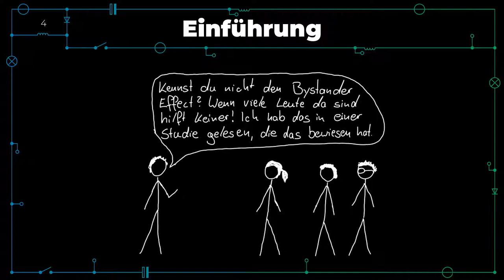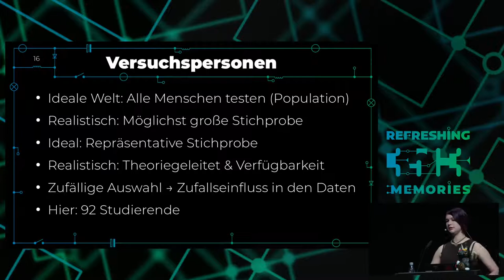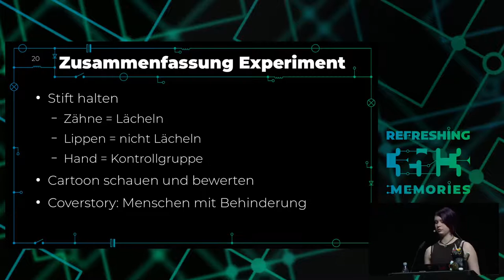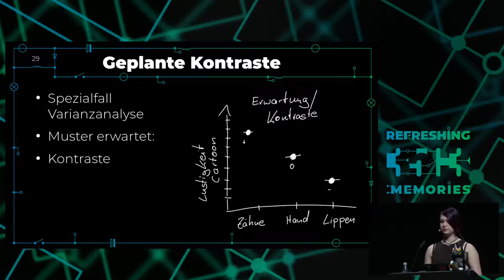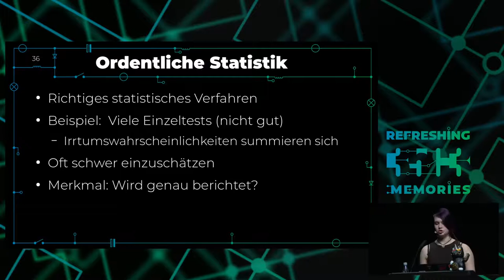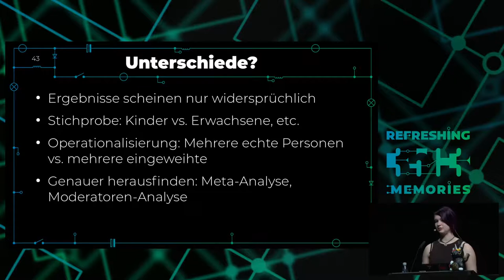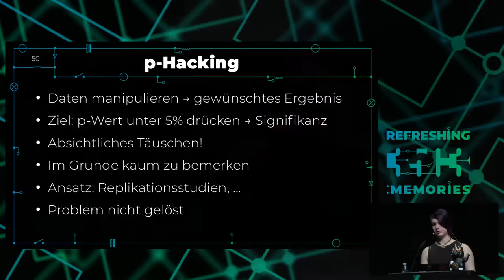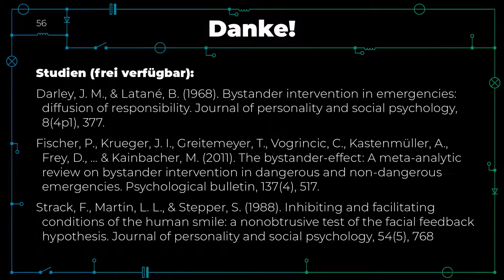35C3 - Die dreckige Empirie - traduction française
Kann man empirischen Studien trauen?

Kann man empirischen Studien trauen oder nicht? Wie kann ich gute Studien von schlechten unterscheiden? Und was mache ich, wenn es zu einem Thema Studien mit gegensätzlichen Befunden gibt? Der Vortrag soll helfen, Antworten auf diese Fragen zu finden und empirische Studien besser zu verstehen.

Empirischen Studien begegnet man nicht nur in Vorlesungen und Laboren, auch in den Nachrichten und in Diskussionen werden sie zitiert und oft als unumstößliche Wahrheit dargestellt. Andererseits gibt es ein großes Misstrauen gegenüber diesen Studien. Den Satz „Traue keiner Statistik die du nicht selbst gefälscht hast“ hat wohl jeder schon gehört und beim Congress im letzten Jahr hieß es mit Verweis auf psychologische und sozialwissenschaftliche Methoden „Science is broken“. Aber entspricht das wirklich der Wahrheit? Der Vortrag beschäftigt sich mit der Frage, was die Denkweise hinter empirischen Studien ist und wie man sie besser verstehen kann. Dabei sollen sowohl Grundlagen wie Wahrscheinlichkeiten, verschiedene statistische Testverfahren und Metaanlysen als auch Probleme wie p-Hacking und die Replikationskrise angesprochen werden. Ziel des Vortrags ist es, den Zuhörer*innen einen Eindruck davon zu vermitteln, was empirische Studien aussagen können und was nicht. Dabei liegt besonderes Augenmerk auf der Frage, ob und welchen empirischen Studien man trauen kann. Man benötigt keine Vorkenntnisse zum verfolgen des Vortrages. Als Beispiele werden aktuelle und klassische Studien aus der Psychologie benutzt.

Aiko